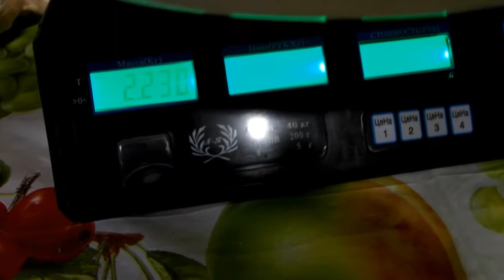вешенка грибы сбор урожая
Небольшое видео о сборе урожая вешенки на блоках 2,5 кг. Такая технология полностью адаптирвана для домашнего грибоводства. Технология изготовления таких блоков детально изложена на канале. Смотрите видео шиитаке, изготовление грибных блоков 1,2,3,4. Четыре фильма полностью показывают все процессы при изготовлении таких блоков. Технология одинакова для множества видов грибов: шиитаке, королевской вешенки, вешенки устричной, рейши и множества других, промышленно культивируемых грибов. Технология настолько проста и доступна, что применима как для домашнего грибоводства, так и для производства блоков в промышленных объемах, без существенных финансовых затрат на оборудование и технические условия. Видео будет интересным большому кругу людей интересующихся выращиванием грибов и сельским хозяйством, особенно для тех, кто прожывает в частном секторе и имеет все возможности для занятий грибоводством.